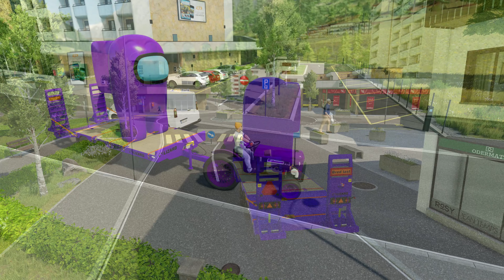LOAD AND TRANSPORT GIANT AMONG US WITH FORD TRACTORS - Farming Simulator 22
Hello ladies and gentlemen. Welcome to the Crocozilla channel and welcome back. What a wonderful day to load among us units into trailers. For this, we will need our mascots among us, as tractors I will use Ford and some trailers. I will load each of them with the help of special telehandlers that have never disappointed me. Once loaded, we will transport them to different locations where our customers want us to transport them. I will use 6 tractors of this type and 6 trailers, and for telehandlers, I will use 3 different ones. In the second part of this video, I will use the Fendt tractor to load seeds into the Lamborghini tractor-trailers. These types of trailers can support a weight of 18 tons of seeds, so they are quite resistant and our tractors will do great. Leave in the comments what you liked and what you didn't like to improve the quality of the content. I hope you enjoy this fantastic video, see you later.